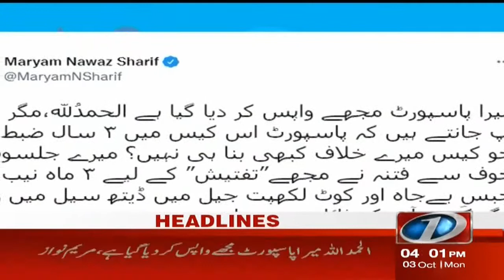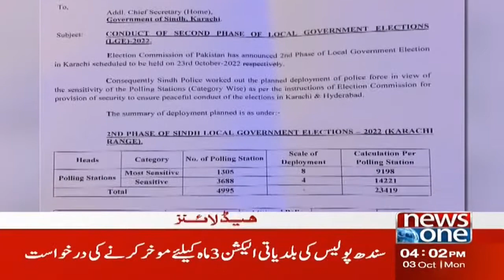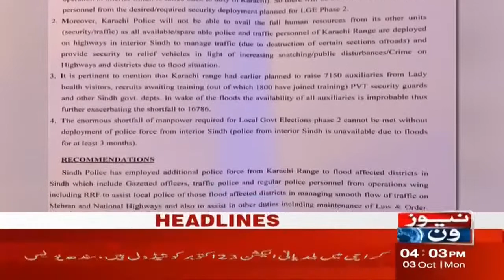4 PM Headlines | Islamabad High Court Ka Eham Faisla | NewsOne | 3-Oct-2022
4 PM Headlines | Islamabad High Court Ka Eham Faisla | NewsOne | 3-Oct-2022